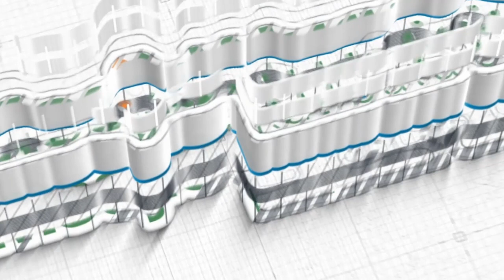Kaidah Kaidah Tauhid #41 ~ Ustadz Sofyan Chalid Ruray, Lc.